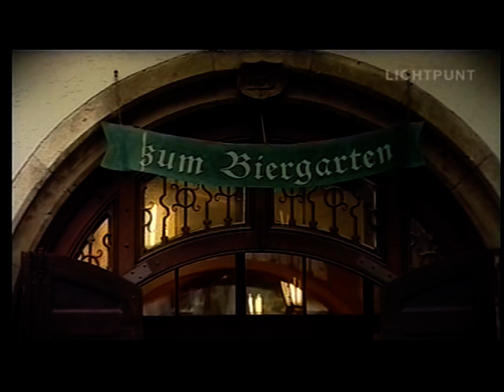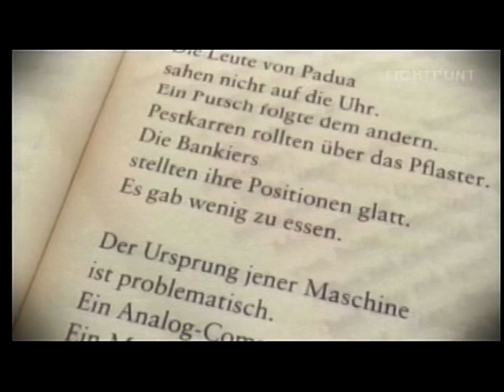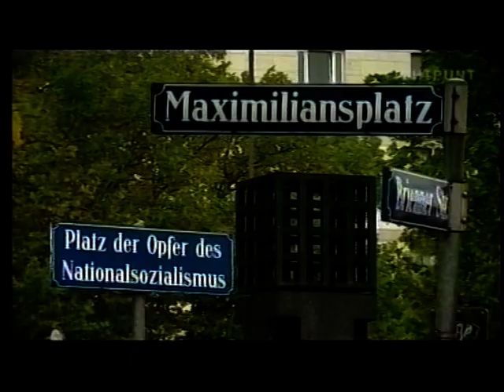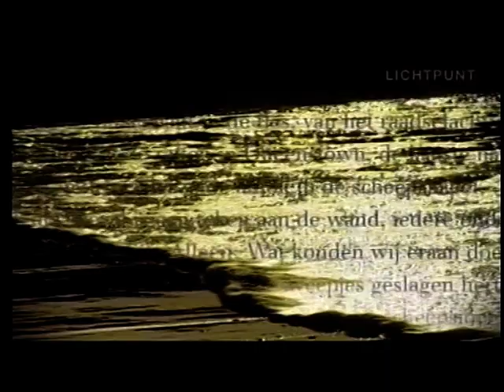Tijdgenoten: Hans Magnus Enzensberger uitgezonden op Lichtpunt. (canvas)(14/12/2008)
Hans Magnus Enzensberger (93) overleden in november 2022 is een van de belangrijkste Duitse schrijvers en denkers
De Duitser Hans Magnus Enzensberger schreef onder meer gedichten, essays en theaterstukken en bleef tot op hoge leeftijd actief. Zijn werk is ook in het Nederlands vertaald én op de planken gebracht.